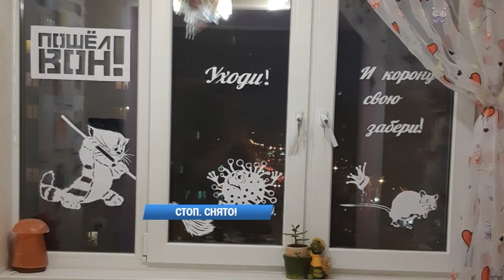Дежурный по городу 30 декабря